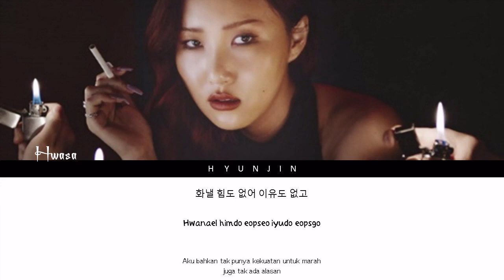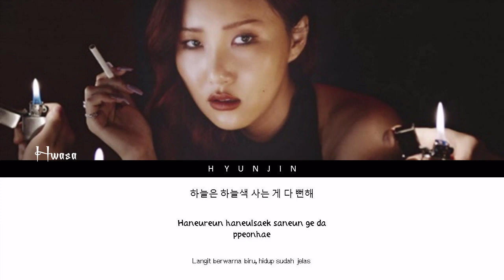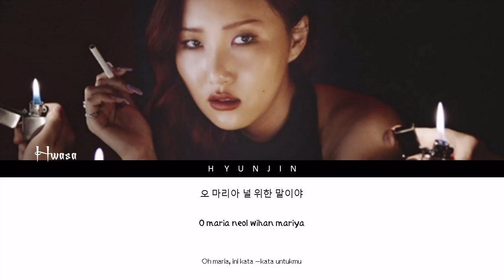Hwasa - Maria Lyrics [Color Coded Lyrics_Han/Rom/Indo]